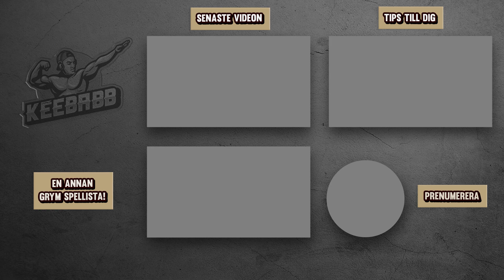FÅR BARA FISKA MIN I LOOT I FORTNITE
I dagens video får jag bara fiska upp mina vapen i Fortnite. Det är såklart Fortnite på svenska!